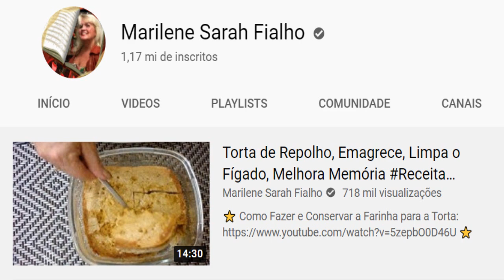Emagrece, Seca e Murcha a Barriga Remédio Caseiro 💖 MARILENE SARAH FIALHO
🌻 MEUS PRODUTOS 🌻
💝 Ervas, Temperos e Especiarias:

⭐ Eletrônicos com o Melhor Preço do Mercado:

BRASIL
BANCO ITAÚ
AGÊNCIA: 0409
CONTA CORRENTE: 04706-5
MARILENE FIALHO

Bjss 💖💖🌺🌺